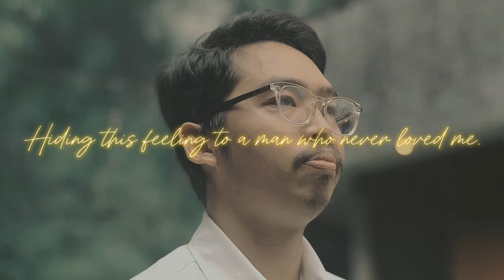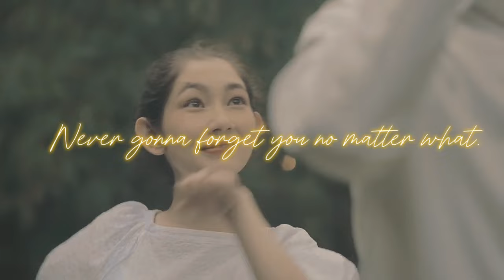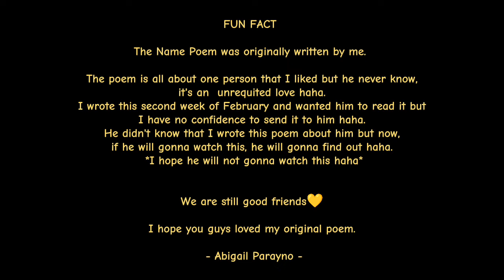Until Death Do Us Part (with Spoken Word Poetry) - Chris Andrian Yang ft. Abigail Parayno